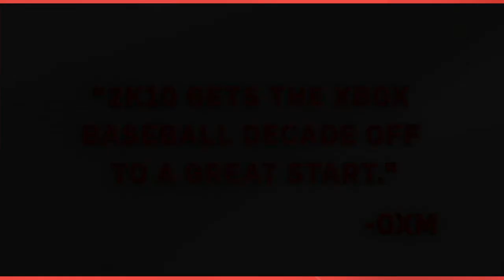MLB 2K10 Opus Trailer